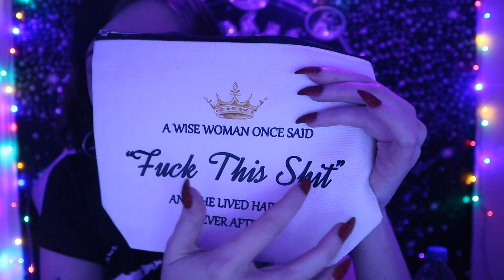ASMR // What I Got For Christmas 🎁